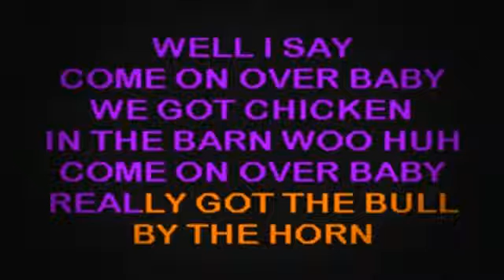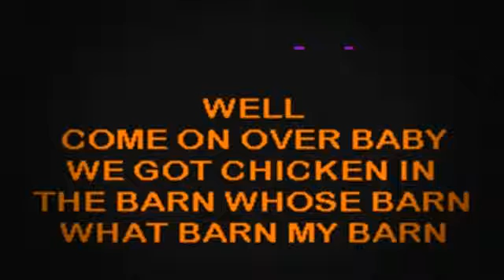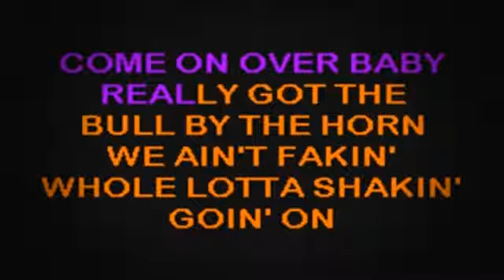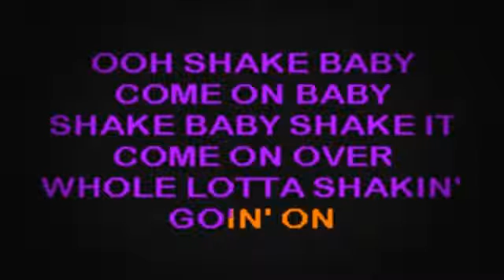SC2077 08 Lewis, Jerry Lee Whole Lotta Shakin' Goin' On [karaoke]